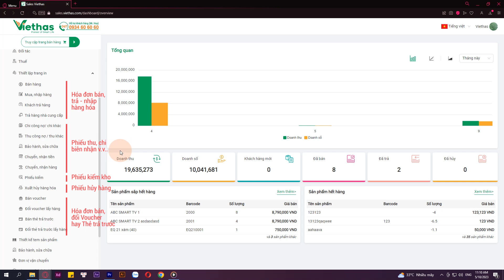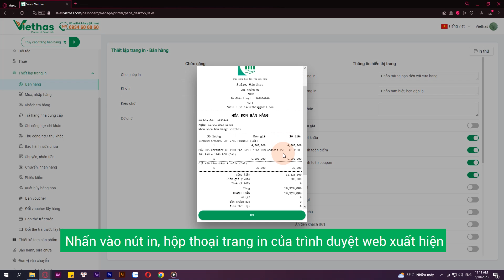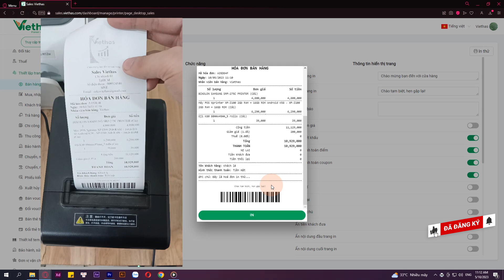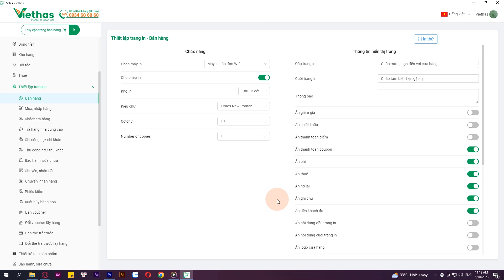30. Thao tác chọn máy in và in hóa đơn với phần mềm quản lý bán hàng [HDSD Sales Desktop Viethas]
Hướng dẫn thao tác chọn máy in và in hóa đơn với phần mềm quản lý bán hàng
Phần mềm quản lý bán hàng Sales Viethas
Quản lý nhiều loại mô hình khác nhau, tối ưu và đầy đủ chức năng
Địa chỉ: 116/18, Thiên Phước, Phường 9, Quận Tân Bình, Thành phố Hồ Chí Minh
Tư vấn và hỗ trợ khách hàng: 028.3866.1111
Mở cửa từ 8:00 - 17:30 các ngày thứ 2 đến thứ 7